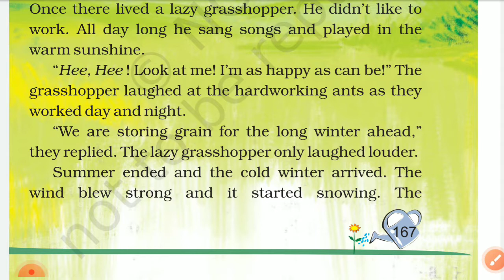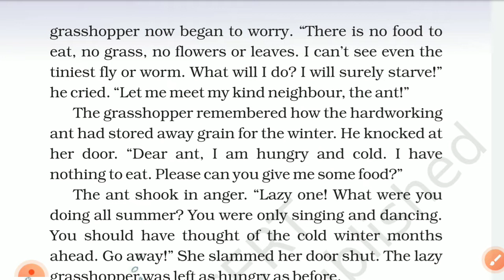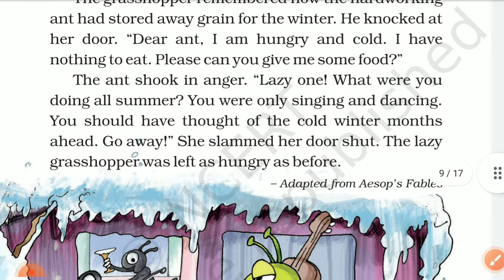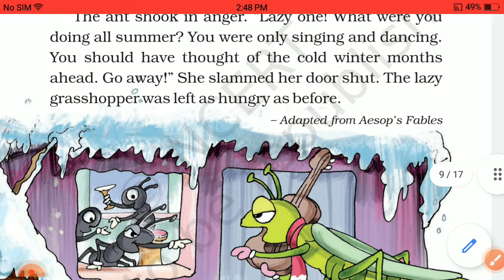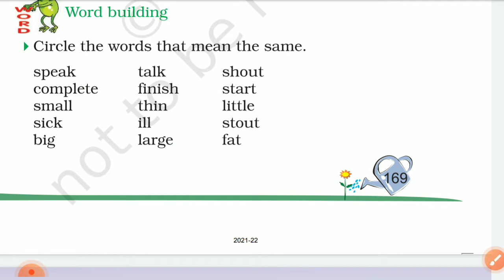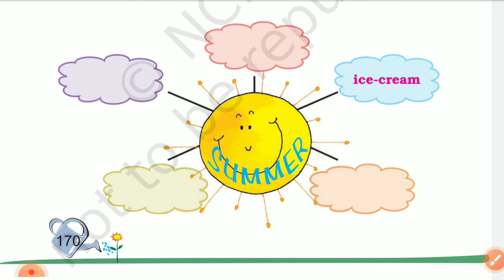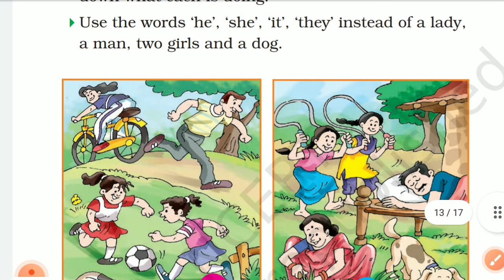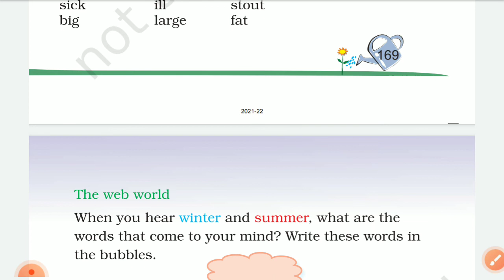The Grasshopper And The Ant/ marigold Tuber/class 2/ full explanation in Hindi